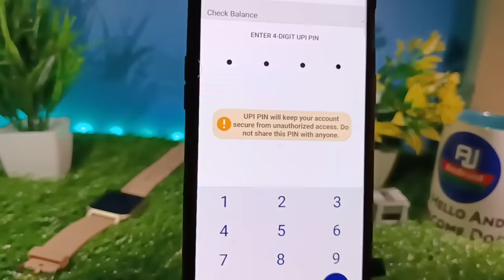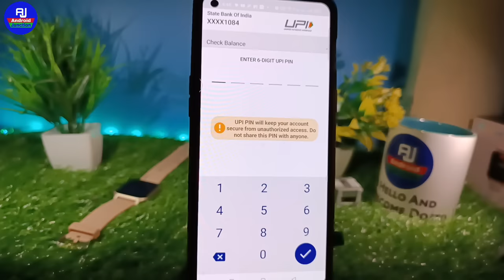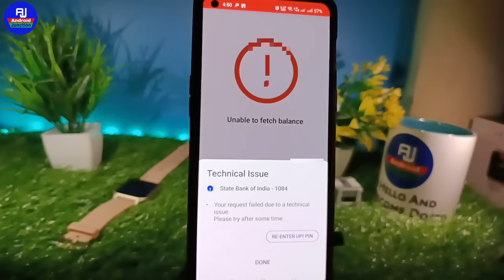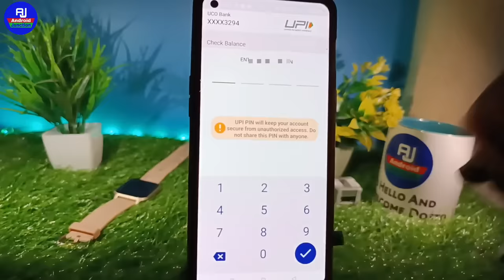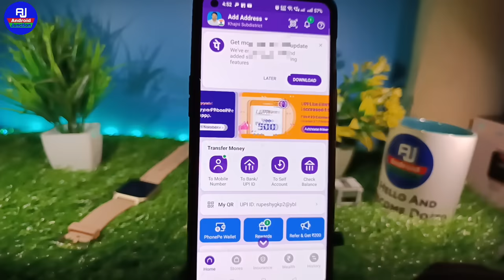UPI issue at your bank | Phonepe google pay paytm UPI balance check problem | technical issue check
hello dosto kaise hai aap loag video mein hm loag baat karenge ki UPI se account ka balance check nahi ho raha hai to kya kare ya Phone technical issue problem fix

Your Queries 👇👇
upi issue at your bank phonepe problem phonepe upi issue at your bank
phonepe se payment nahi ho raha hai
upi issue at your bank phonepe 2024
phonepe payment problem